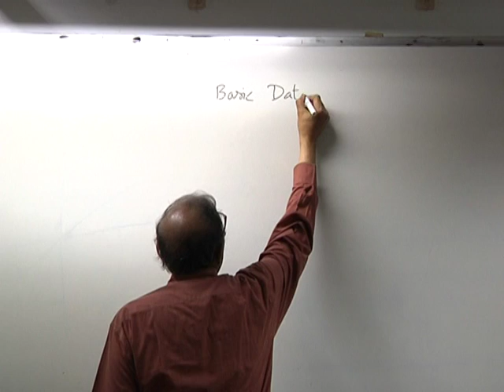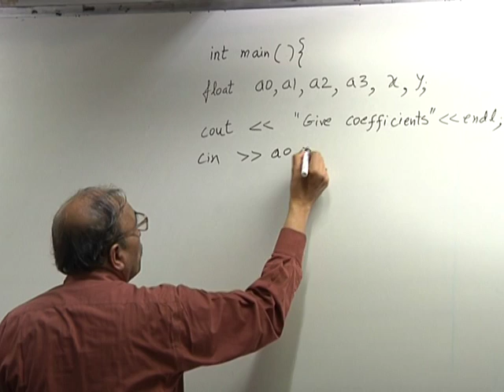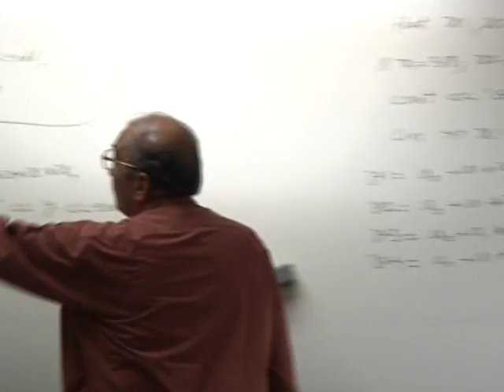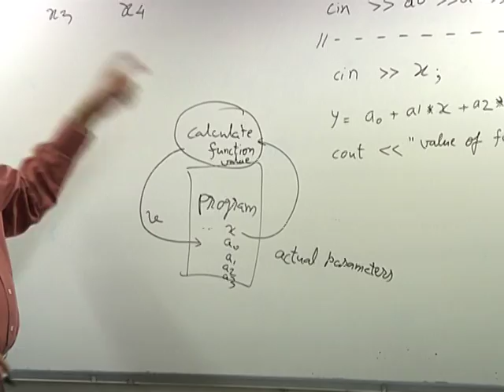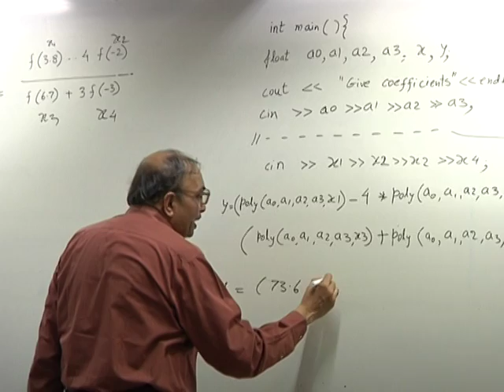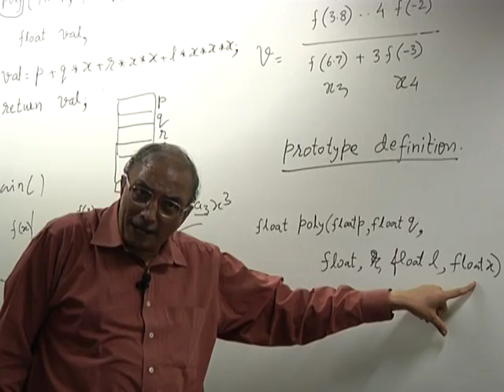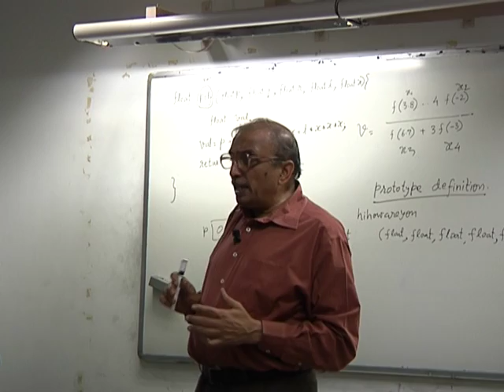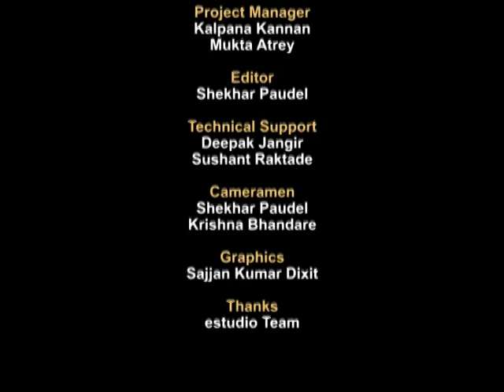CS101 LH9 Functions